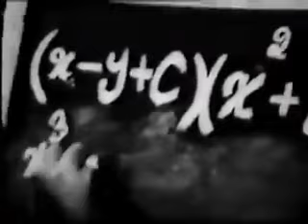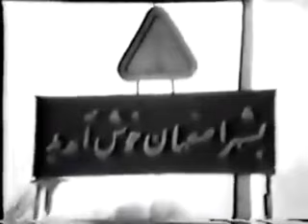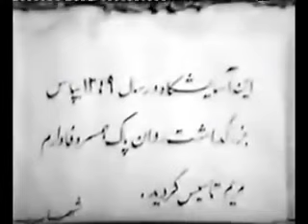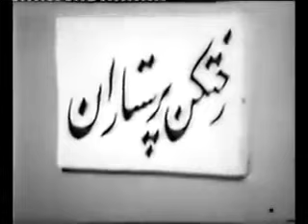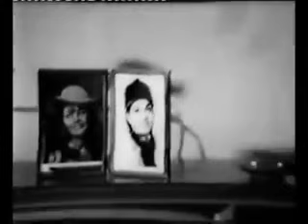👍 نسخه کامل فیلم فارسی دنیا مال منه | Filme Farsi Donya Male Mane 👍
👍 فیلم فارسی دنیا مال منه | با بازی تقی ظهوری و فرخ لقا هوشمند | Filme Farsi Donya Male Mane 👍

✍️ خلاصه داستان
«حمید» و «کیمیا» با هم روبرو می‌شوند و برخوردهای بعدی عشقی فیمابینشان پدید می‌آید و کیمیا دختر مرد ثروتمندی است و حمید که نمی‌خواهد کیمیا را به خاطر اینکه فقیر است از دست بدهد، به همین جهت خود را متمول معرفی می‌کند. اما بعد از مدتی اتفاقی سبب می‌شود که هویت اصلی حمید آشکار شود. کیمیا ابتدا از عشق حمید سر می‌خورد، ولی پس از یک سلسله ماجرا سوءتفاهمات برطرف شده و حمید و کیمیا با یکدیگر ازدواج می‌کنند.